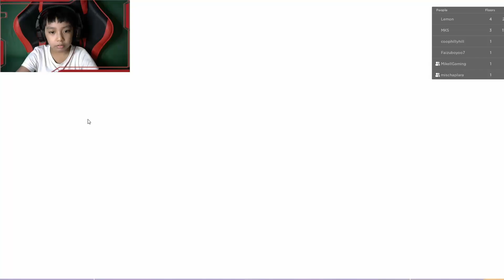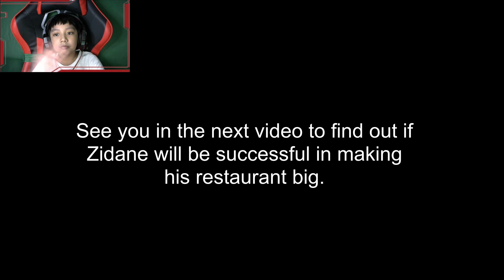Zidane | Mikell | Mischa | Roblox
Zidane, Mikell and Mischa playing Roblox